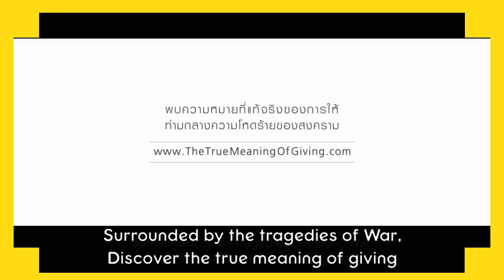[ TVC ] Thai Commercial #37 English Sub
Hope You guys like the videos :) and can cheer up your days
Always stay safe and don't forget to smile :)

Buy Marvel Avengers Action Figures:
Iron Man, Hulk, Black Panther, Captain America, Spider-Man, Ant-Man, War Machine & Falcon!

2018 - Present (Random Year) 1 oz Silver Bar Australia Perth Mint Dragon Series Rectangular Coin Brilliant Uncirculated with Certificate of Authenticity by CoinFolio $1 BU.